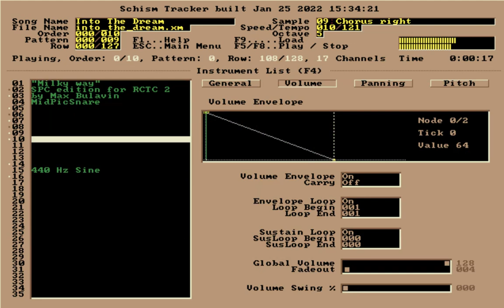Maxim Bulavin - Into The Dream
Song: Into The Dream
Author/Group/Artists: Maxim Bulavin
Year: 2003